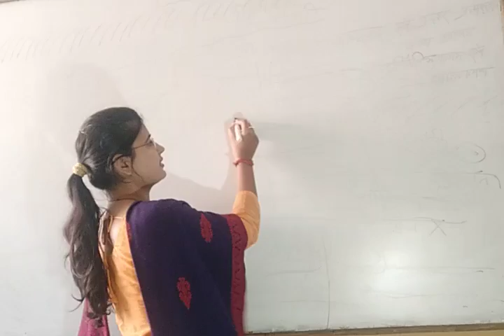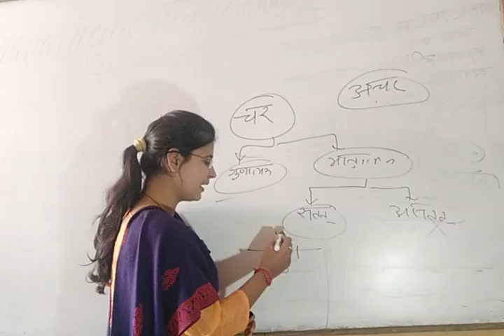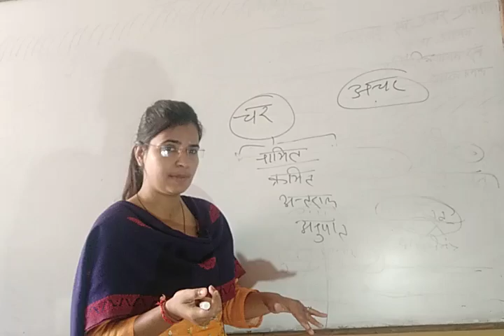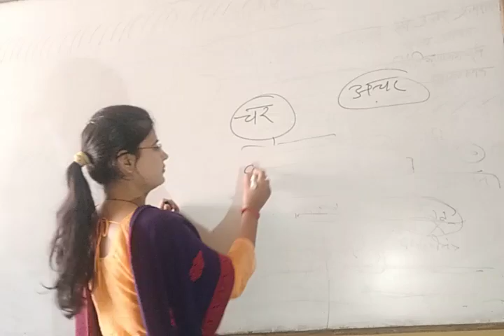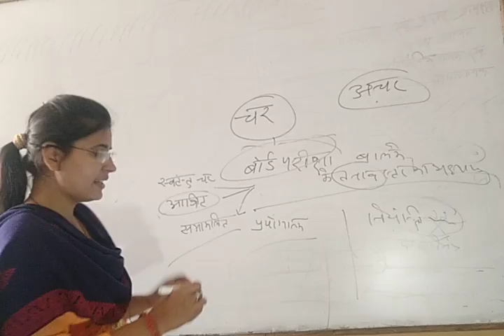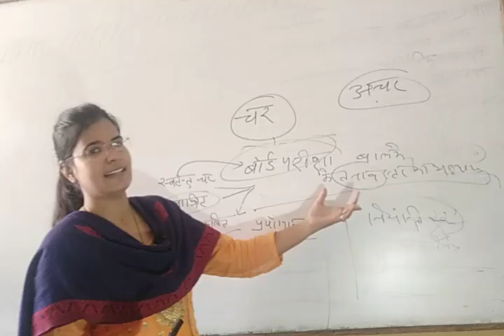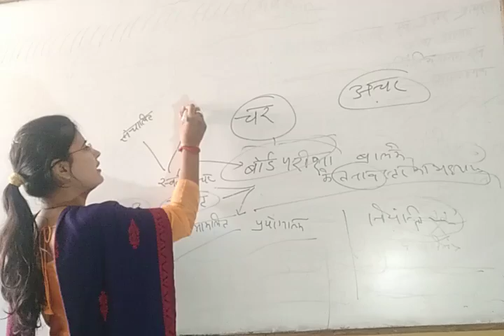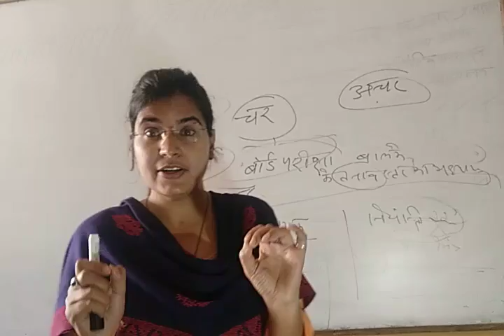अनुसंधान में चर, उनका मापन, स्तर एवं त्रुटियॉ ( Research Part 2) By JYOTI mam